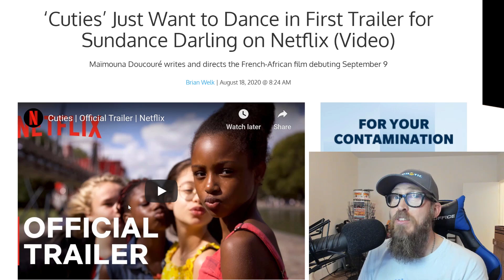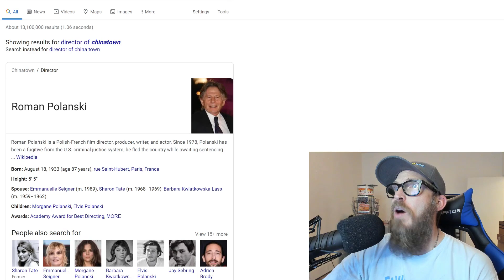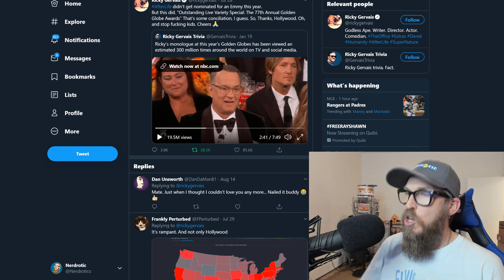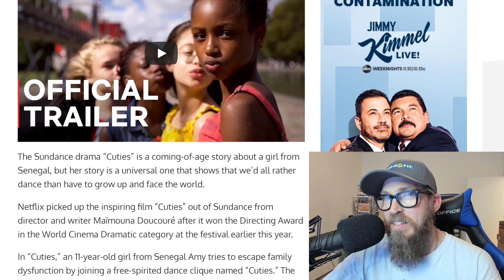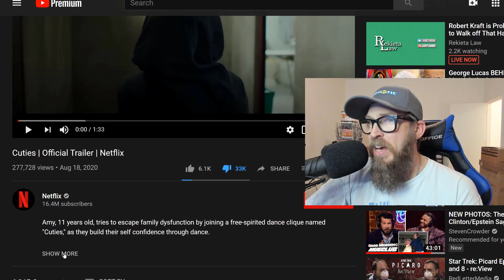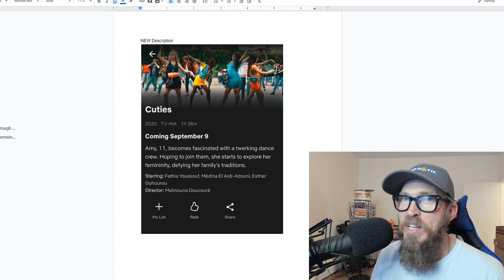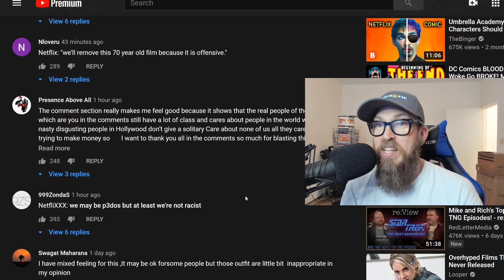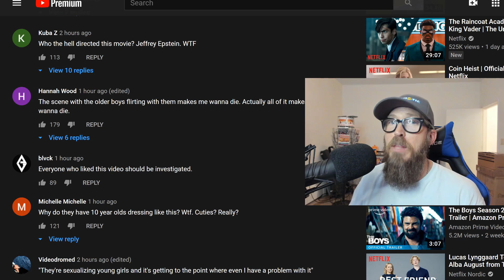Netflix's Cuties is Sick and DISGUSTING | The BACKLASH is Swift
Netflix's Cuties is sick, disgusting and crosses the line. The backlash on YouTube is the best news about this.